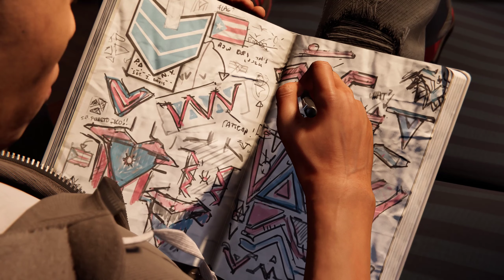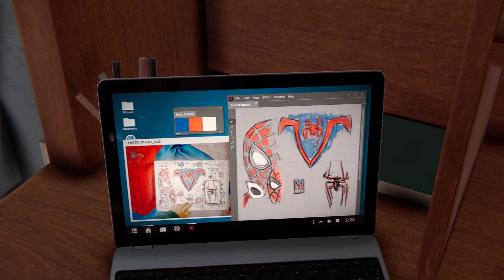Marvel's Spider-Man Miles Morales Part 8 RTX ON!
GPU: NVIDIA GeForce RTX 3060 Laptop GPU
CPU: AMD Ryzen 7 6800H with Radeon Graphics
Memoria: 16 GB RAM (15.26 GB RAM libre)
Resolución actual: 2560 x 1440, 165Hz